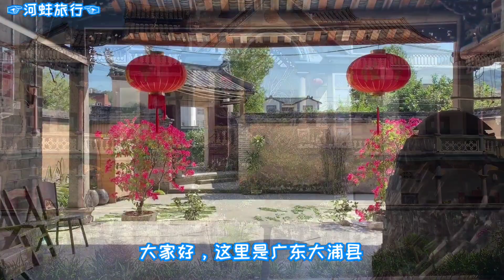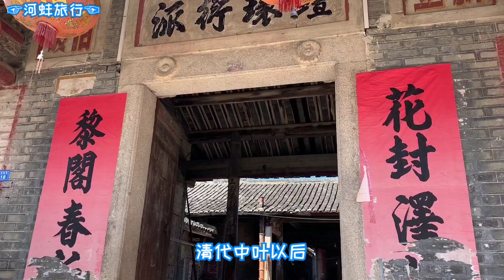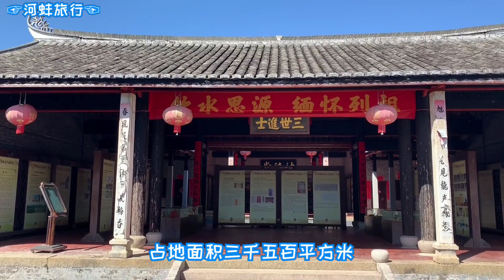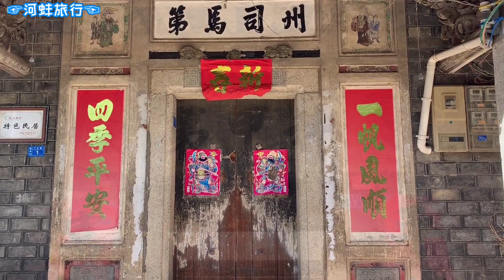广东大埔县百侯镇，梅州千年客家古村落，建筑中西合璧，文化兴盛之地